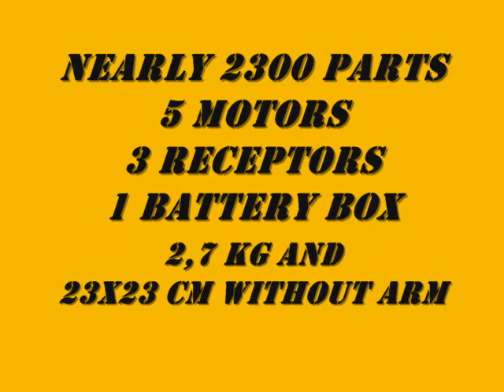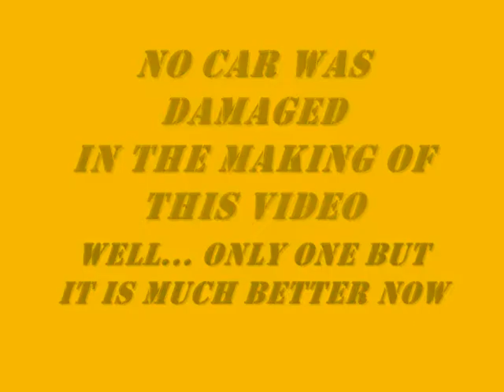Caterpillar 6090 Front Shovel Final Video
My MOC at work.